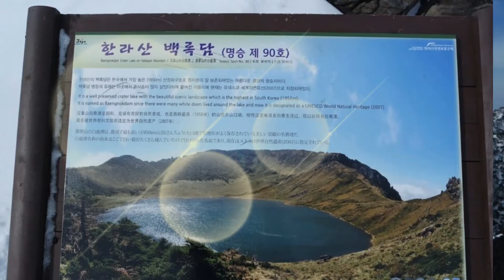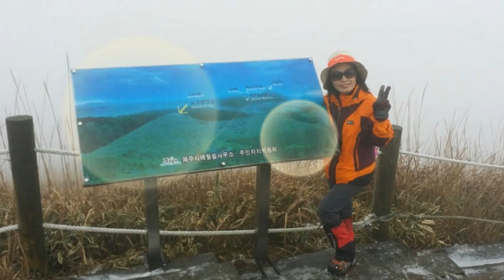제주도 한라산 백록담 눈꽃산행 장윤정---콩깍지